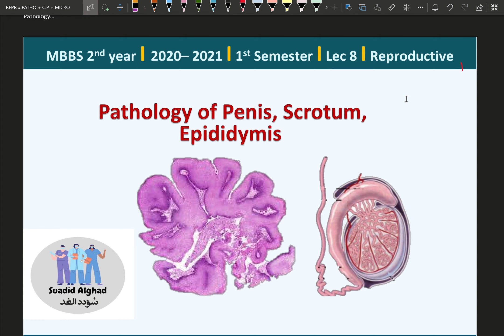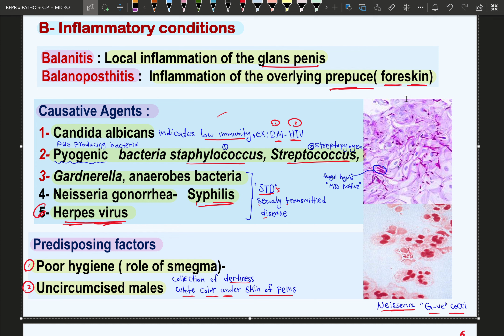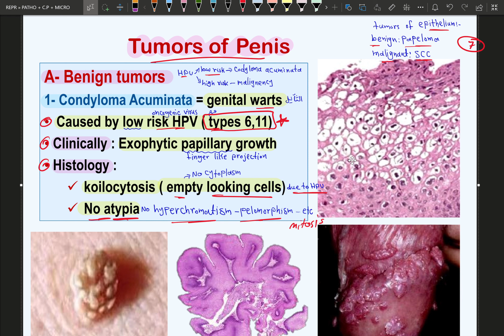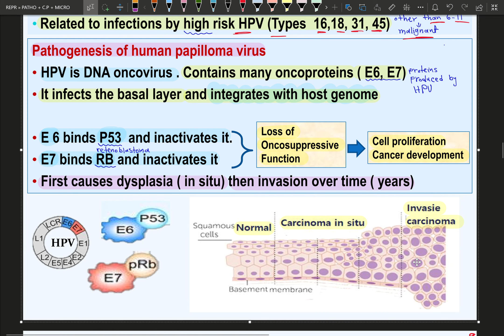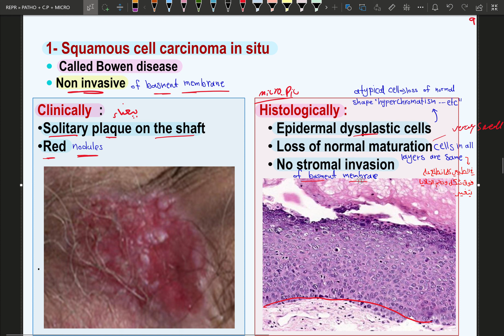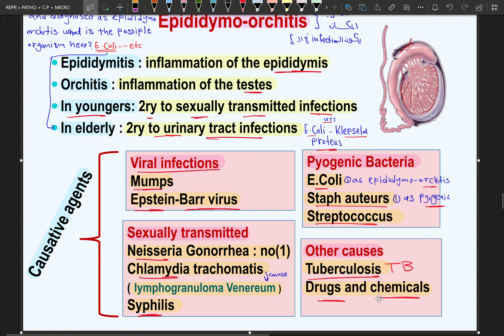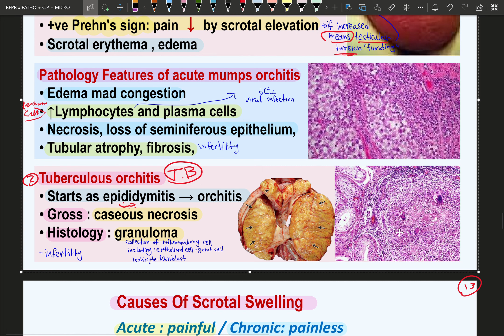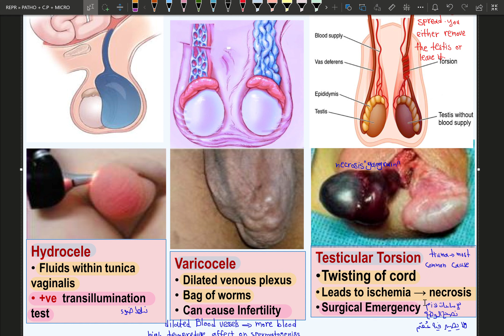L1 Pathology of Penis Scrotum Epididymis